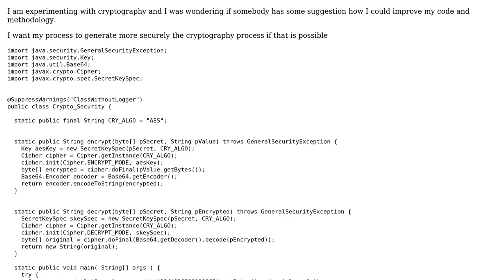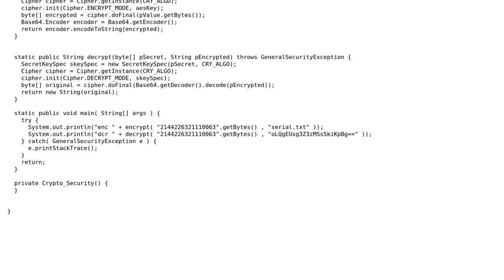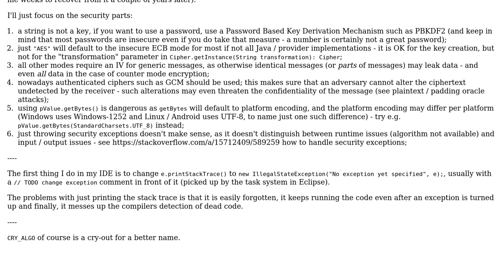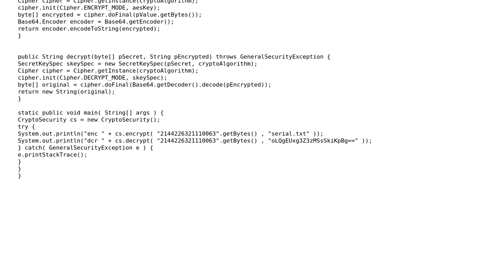Code Review: A better cryptography process (2 Solutions!!)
Code Review: A better cryptography process

With thanks & praise to God, and with thanks to the many people who have made this project possible! | Content (except music & images) licensed under CC BY-SA | Music | Images & others | With thanks to user Maarten Bodewes user Linny user K.H. user jennifer ruurs and the Stack Exchange Network Trademarks are property of their respective owners. You are responsible for your own actions.